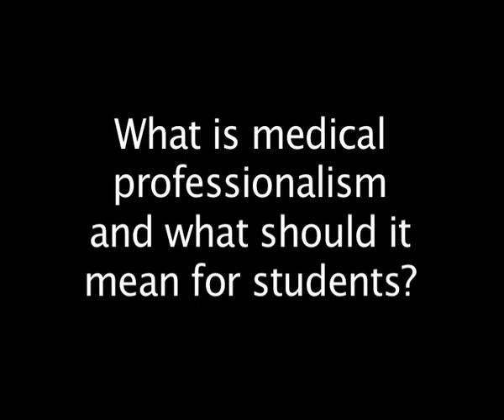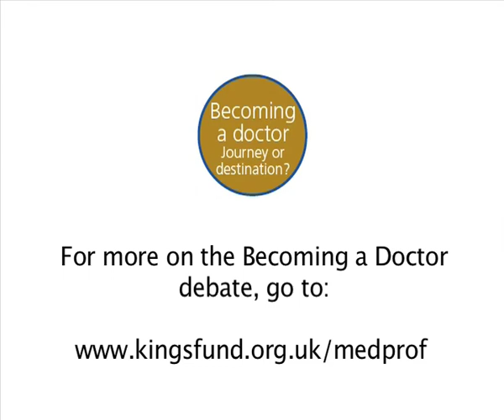The Lancet editor on issues facing today's medical students: January 2008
Video produced in January 2008. Is it OK for medical students to get publicly drunk? What should medical professionalism mean for the doctors of tomorrow? The Lancet editor Richard Horton gives his views in this short video.